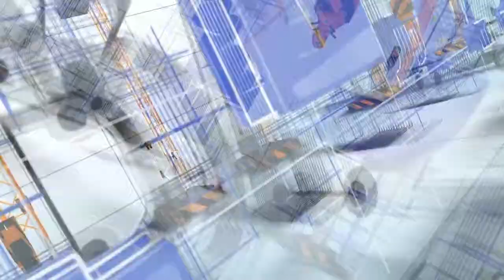Zobacz jak: zrobić kominek zapachowy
Warsztat TOPEX z Fabryką Pasji